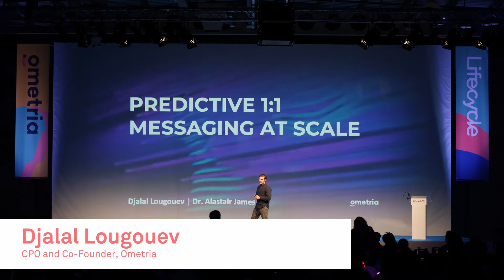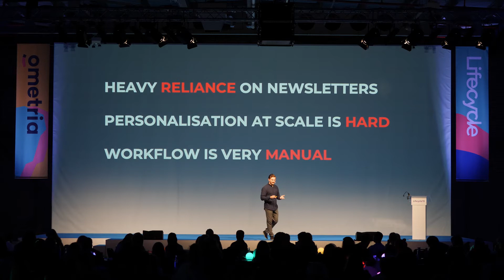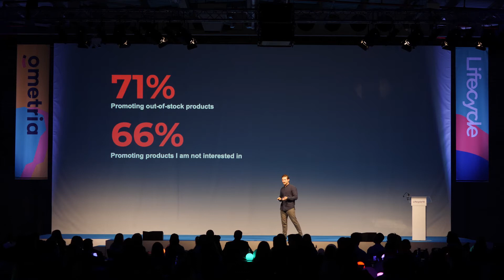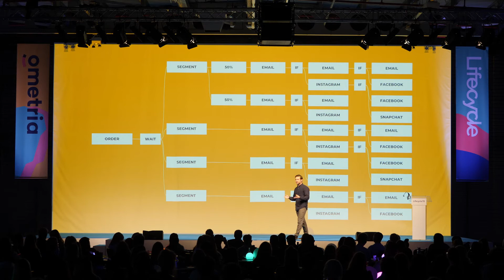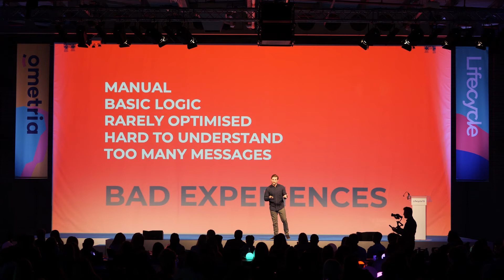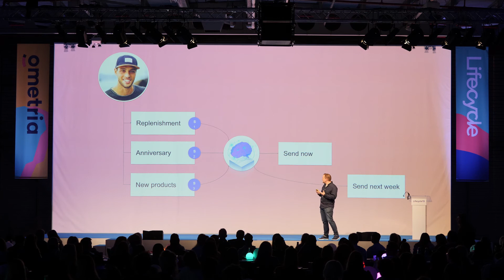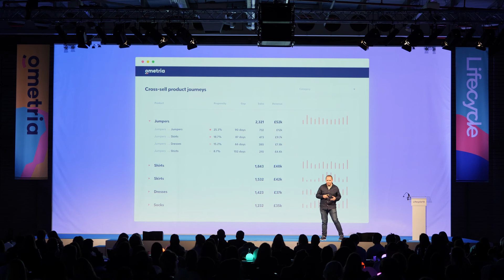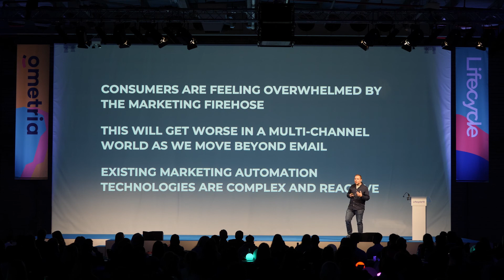Lifecycle19 | Ometria Product x Engineering: 'Predictive 1:1, Messaging at scale'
Our CPO and CTO discuss the future of marketing automation; going from triggers caused by the customer to pre-empting the needs of the customer.